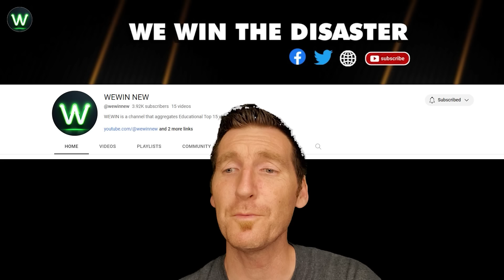Tragic! Ultimate Near Miss Video Of Biggest Trucks Crashes You Wouldn't Believe if Not Filmed !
The turn caused the driver's steering wheel to counteract, perhaps the weight and length of the vehicle were the main reasons on the road moments. This happened in Alabama 5 years ago. The load is so heavy that it doesn't need two front wheels. ( haha!) Do you think the lumber truck will reach its destination on the road moments? In Londrina, Paraná, a truck loaded with cement overturned on a highway. while attempting a curve, the driver already struggling to control the vehicle and having driven over a median strip on the road moments. When trucker asleep at the wheel that mean it's his last working day! Both machines stopped working when the friction was too great and there was not enough traction. You know, many people were on their cell phone or radio instead of paying attention to the road on the road moments. I'm not certain who has the right of way here. However, I would assume it's similar to any parking lot, where the driver exiting a space needs to ensure it's clear before pulling out. Don't let your guard down at intersections, even for a moment on the road moments!
WEWIN NEW is a channel that aggregates Educational, Catastrophic Failures,Road Moments, Historical Events, Caught on Camera and much more!

Copyright Music By:
Adrev for a 3rd Party and other artists